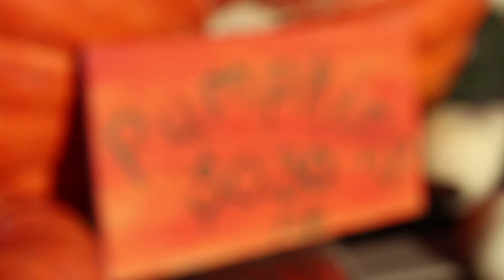UO LXA Pumpkin Smash 2k17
University of Oregon's Lambda Chi Alpha chapter held a philanthropy for Feeding America, the event helped to raise $10,000 towards helping fight hunger in the US. With every dollar providing at least 10 meals to the hungry the LXA chapter at UO is very excited with this outcome and will continue to help raise money and awareness for hunger in America.